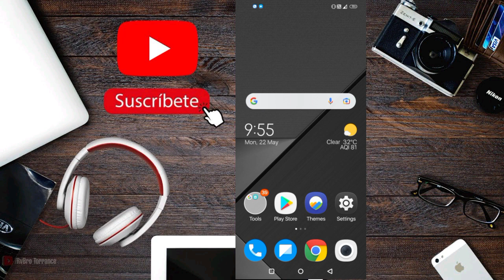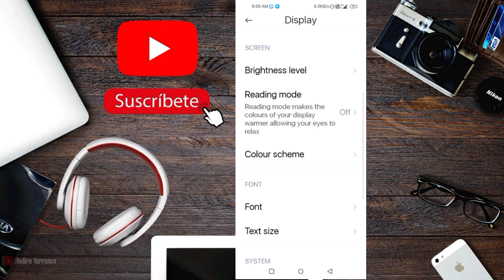POCO F5 5G Font & Text Display Size Kese Apply Kre